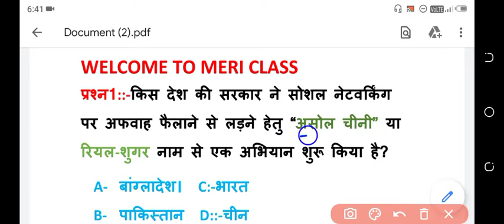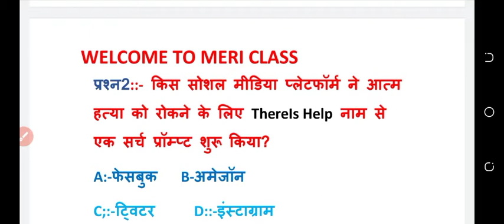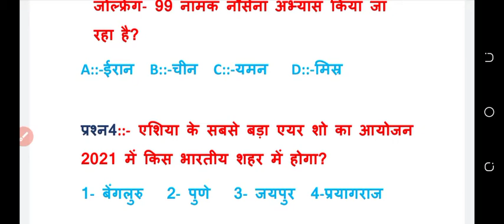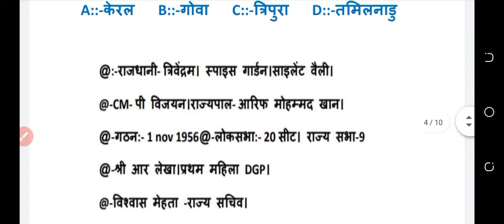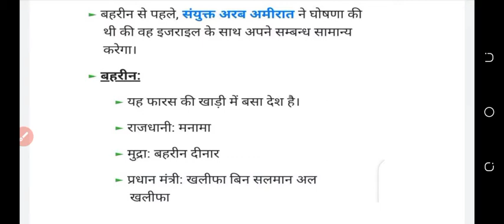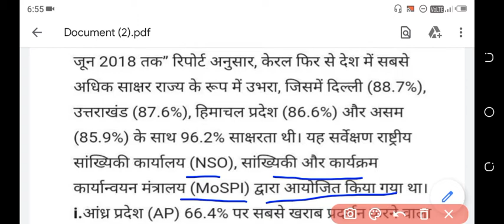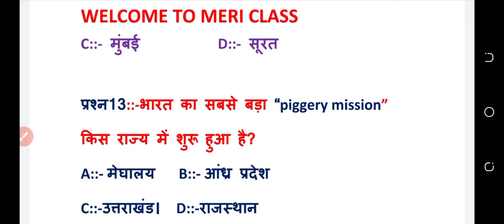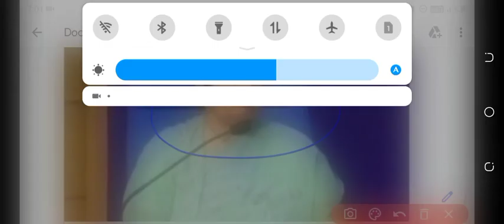13 September Current Affairs daily Current Affairs most important current affairs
13Sept current affairs. Most important current affairs. Daily Current Affairs. Current Affairs in Hindi. Detail current affairs. Point to point current affairs.
For-UPSI SSC JAIL WARDEN LEKHPAL ARO-RO LOWER PCS bank RLY etc.